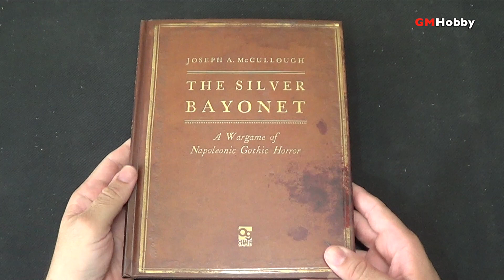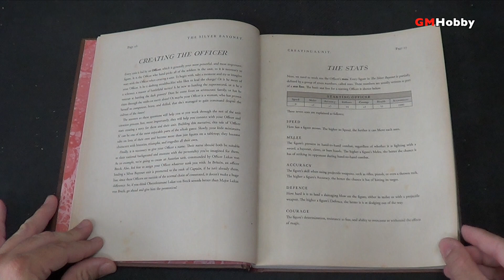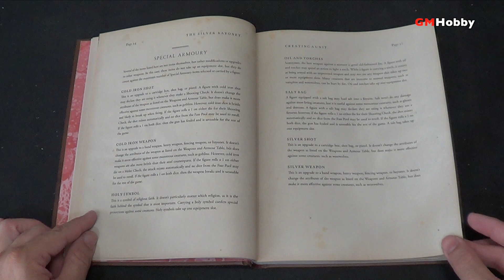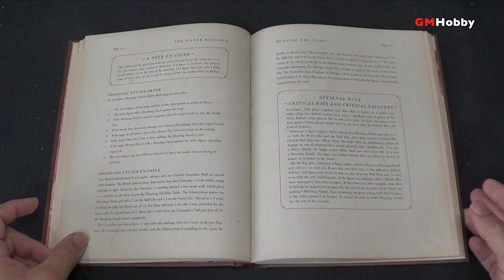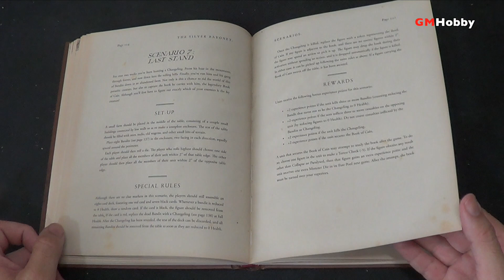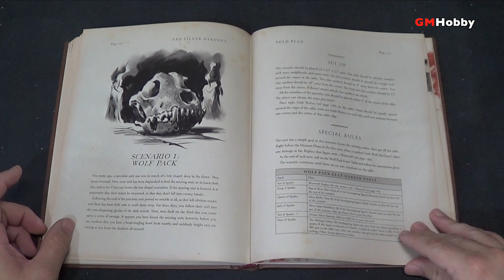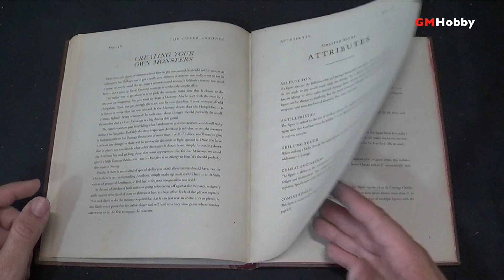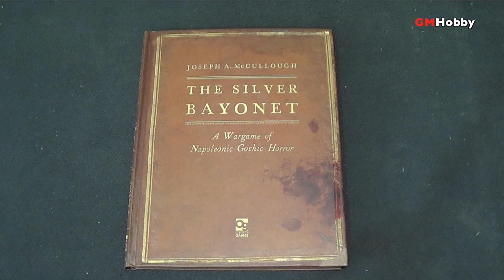De Reseña! The Silver Bayonet - juego de miniaturas (español)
Juego de escaramuza con miniaturas durante las guerras Napoleónicas con un toque de terror! En el video, analizamos el contenido del libro base: Reglas, escenarios y opciones de miniaturas!